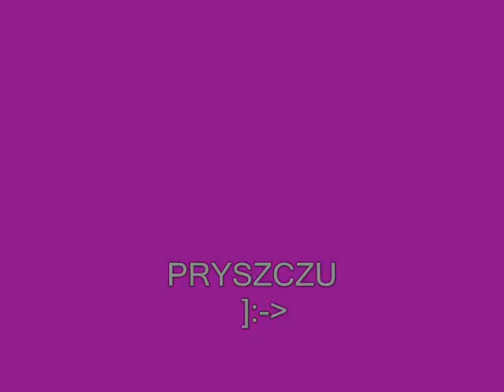Pryszczu 2007 Demko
Streetowe demko Pryszcza z Gdańska z grubymi sztuczkami. Obiekt chroniony przez KRK Marou!